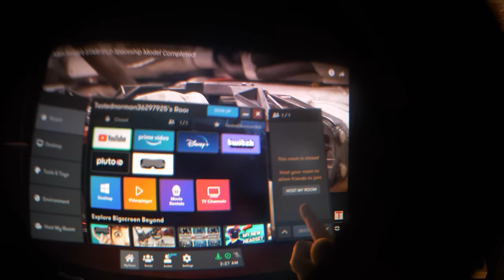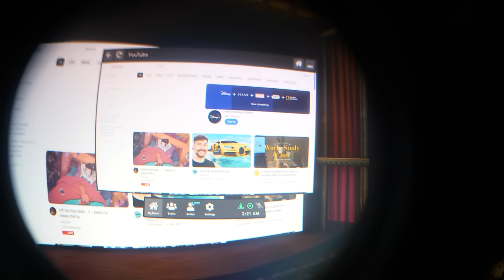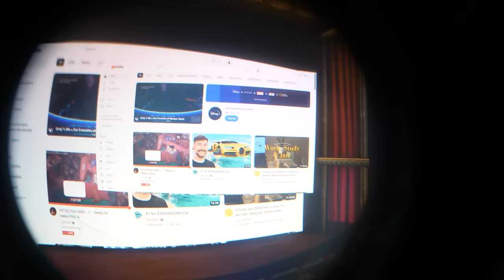Retina VR Quest: Bigscreen Beyond vs Pimax Crystal Review!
A week out from the annual Meta Connect conference, we review two virtual reality headsets that share the goal of giving PCVR users uncompromising visual fidelity from their gaming PCs. But the Bigscreen Beyond and Pimax Crystal could not be more different in their approaches, and we evaluate the merits of their designs and the improvements Bigscreen and Pimax have made on both hardware and software since these were announced.

Shot by Josh Self and edited by Norman Chan